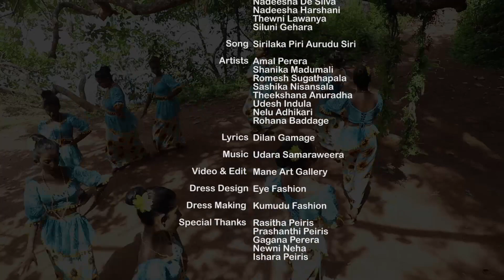Sirilaka Piri Aurudu Siri - Aurudu Song | Dance Cover | Chanika Peiris Dance Academy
මේ අවුරුද්දේ කිරි ඉතිරෙන්ටයි
රට වැසියාන්ගේ ආයු වැඩෙන්ටායි

රට පුරාම අවුරුදු සිරි
මේං බලන් එරබදු මල්මේ
බක්මාසේ මංගල්ලේ ගමට ඇවිල්ලා
මීන රාශියෙන් හෙමිහිට මේෂ රාශියට පැමිණෙන
හිරු දෙවිඳුගෙ මංගල්ලේ මේං බලල්ලා

සිතඟේ පැතුම් ඉටුවේ
මුව‍ඟේ සිනහ වෑහේ
සිරිලක පිරි අවුරුදු සිරිනේ..//

ගමේ ගැටවු ගැටිස්සියන්
ගම් මැද්දේ රංචු ගැසේ
අවුරුදු ජන කෙළි අතරේ කරක් ගහන්ටා
ආච්චිගේ තාච්චියේ හැඩට නටන කොණ්ඩ කැවුම්
රහ බලන්ට වරෙව් වරෙව් මෙහෙට වරෙල්ලා

සිතඟේ පැතුම් ඉටුවේ
මුව‍ඟේ සිනහ වෑහේ

අටුකොටු සරු වෙන්ටයි..
අටුකොටු සරු වෙන්ටයි
දොම්නස් දුරු වෙන්ටයි
පහුගෙ දොහේ අබර දඹර
දුරුවෙලාම යන්ටයි

සිතඟේ පැතුම් ඉටුවේ
මුව‍ඟේ සිනහ වෑහේ

කුඹුක් ගහේ ඔන්චිල්ලේ
නැගෙනා වාරම් මැද්දේ
ආං බලන් ටිකිරි නගා රන් ඔන්චිල්ලේ
එක නැකතේ වැඩ ඇල්ලේ
මුළු ගමේම හරි සද්දේ
නැකත් වෙලාවත් කිට්ටුයි
වරෙව් ළමයිනේ

සිතඟේ පැතුම් ඉටුවේ
මුව‍ඟේ සිනහ වෑහේ

 අවුරුද්දේ ඇතිවුනු කරදර, බාදක , දුක් කම්කටලු දුරුවෙලා හැමෝටම සතුටින් ඉන්න ලැබේවා! !
ලබන්නා වූ සිංහල දෙමළ අලුත් අවුරුද්ද
සැමට සොව්භාග්‍ය සතුට පිරි  සුභ අලුත් අවුරුද්දක් වේවා !!

Choreography : Chanika Peiris

Featuring : Sadeesha Umaduni  | Anarkali Nethvindi | Anulya Hirundi | Venushi Omasha | Saruni Methwarsha | Nadeesha De Silva | Nadeesha Harshani | Thewni Lawanya | Siluni Gehara

Song : Sirilaka Piri Aurudu Siri

Artists : Amal Perera| Shanika Madumali | Romesh Sugathapala | Sashika Nisansala | Theekshana Anuradha | Udesh Indula | Nelu Adhikari | Rohana Baddage

Lyrics : Dilan Gamage
Video & Edit : Mane Art Gallery
Dress Design : Eye Fashion
Dress Making  : Kumudu Fashion

Special Thanks : Rasitha Peiris | Prashanthi Peiris | Gagana Perera | Newni Neha | Ishara Peiris